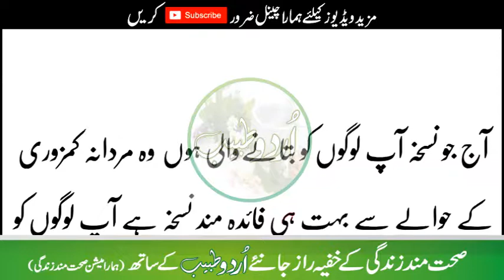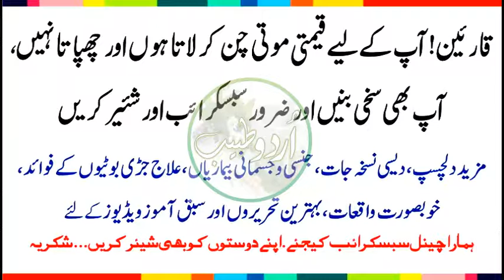Bakry ki Yeh Cheaz Kaho Or Bivi Ki Bs Bs Krwa do ??